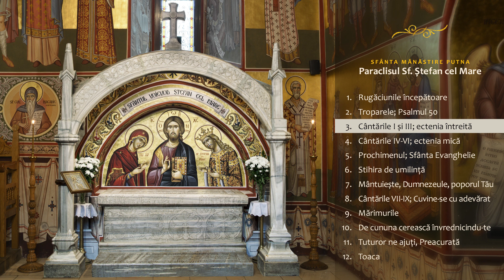Mănăstirea Putna - Cântările I și III; ectenia întreită (Paraclisul Sf. Ștefan cel Mare)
Grupul psaltic „Eustatie Protopsaltul” al Sfintei Mănăstiri Putna - Cântările I și III; ectenia întreită (Paraclisul Sf. Ștefan cel Mare)